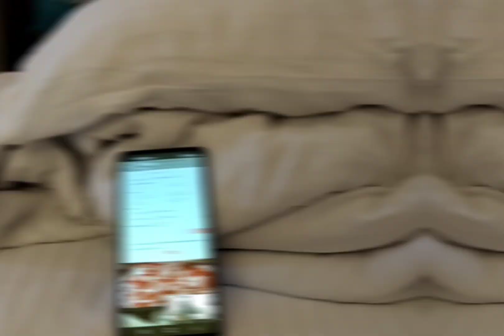llব্যস্ত শহরে আমার একার কোনো কাজ নেই ll 🤦🏻‍♀️